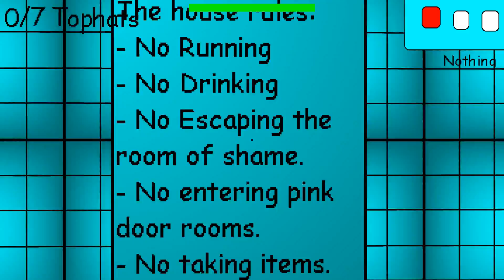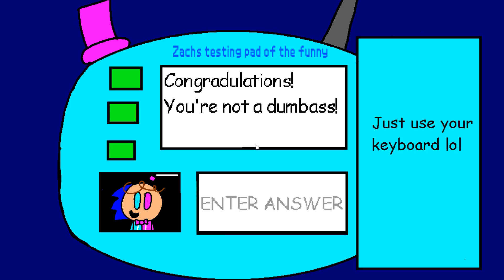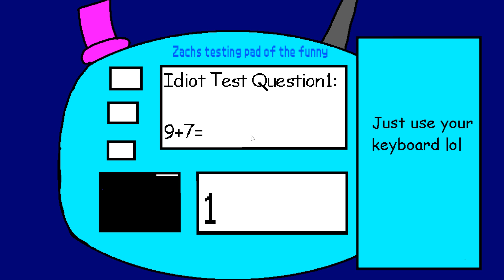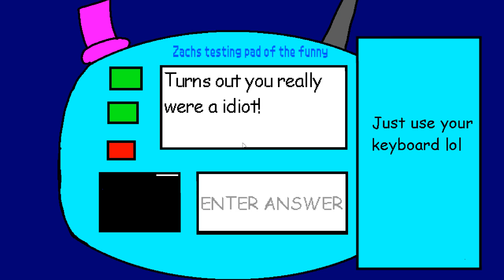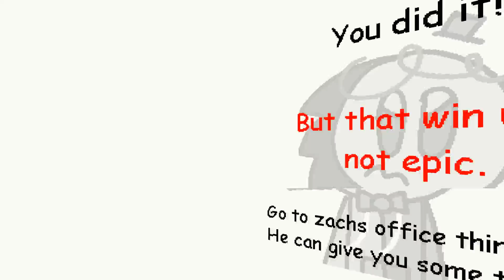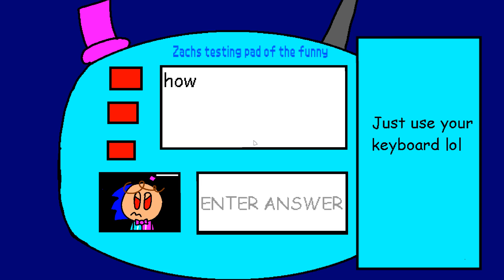Zachs Epic Tutorials To Epic Stuff Revamp (Baldi's Basics Mod)